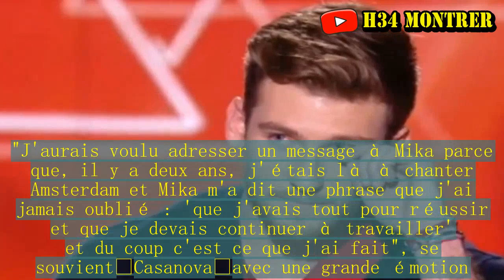"The Voice" : Casanova très ému face à Mika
Après une première participation aux auditions à l’aveugle de The Voice il y a deux ans, Casanova, 24 ans, plus déterminé que jamais, retente sa chance cette année face aux fauteuils rouge avec un titre de Slimane Je serai là.   Cette fois-ci, charmés par la sincérité et le grain de voix du candidat, deux coachs se sont retournés à la dernière seconde : Zazie et Florent Pagny. Florent Pagny a été "touché directement au cœur".L'interprète de Restons zen salue également "cette espèce de simplicité" qui "va toucher le cœur des gens plutôt que de faire de la démonstration". Son travail acharné depuis deux ans a enfin payé et c’est un peu à Mika qu'il le doit ! Casanova n’a jamais oublié ses mots après sa première participation à The Voice. "J'aurais voulu adresser un message à Mika parce que, il y a deux ans, j'étais là à chanter Amsterdam et Mika m'a dit une phrase que j'ai jamais oublié : 'que j'avais tout pour réussir et que je devais continuer à travailler' et du coup c'est ce que j'ai fait", se souvient Casanova avec une grande émotion. Le jeune homme reconnaissant a les larmes aux yeux.Deux ans après son premier échec, il rejoint finalement l'équipe de Zazie.